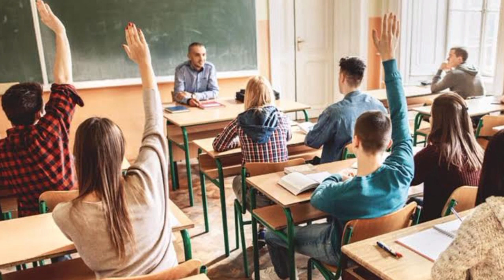Sınıfta Kalma Kalkacak Mı? Liselerde Sınıfta Kalma Affı Gelecek Mi? Öğrencilere af gelecek mi?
mahmut özer son dakika,son dakika,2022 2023 eğitim,okul son dakika,5104 tl,5104 tl başvuru yardımı,okullarda tatil uzayacak mı,tatil uzar mı,okullar tatil olacak mı,okullar tatil olur mu,eğitime 1 hafta ara,eğitime 1 hafta ara mı verildi,okullar uzaktan eğitime geçecek mi,okullar online mı olacak,20 şubatta okullar açılacak mı,sınıfta kalma olacak mı,liselerde sınıfta kalma olacak mı,sınıfta kalma kalkacak mı,liselerde kalma olacak mı